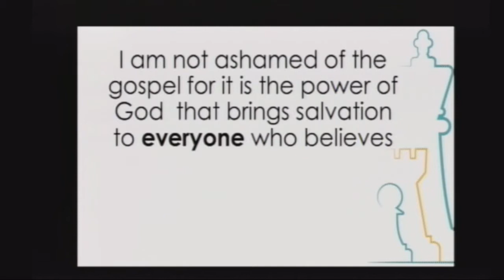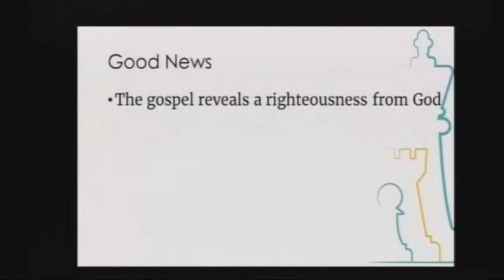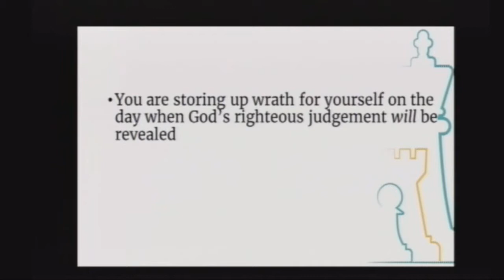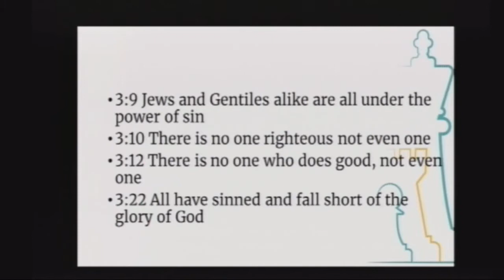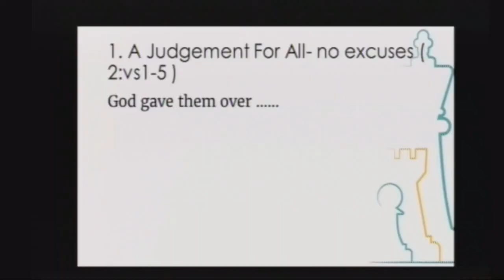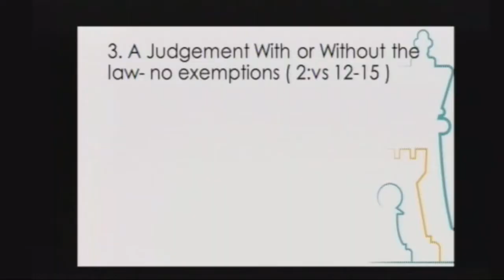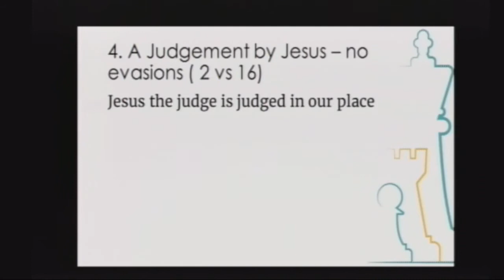Peter Baker: Romans 2: 1-16 - No Excuses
Lansdowne Church 9:15am Morning Service 26 January 2020